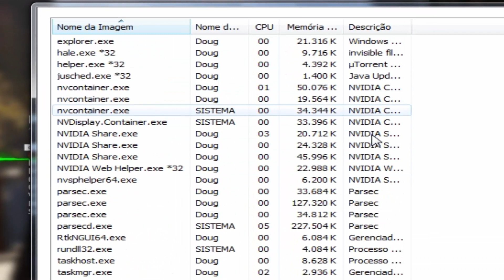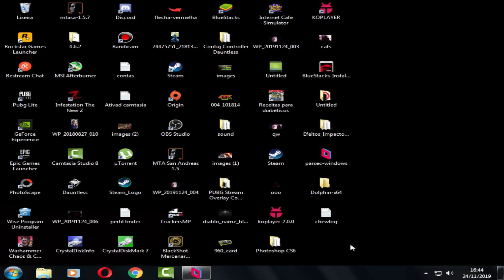Rode QUALQUER Jogo PESADO INDEPENDENTEMENTE Do PC Com Esse Programa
Uma simples solução para quem quer rodar um game pesado no PC fraco. Estamos falando do Parsec que serve como o Steam Remote Play e você não precisa de uma internet tão boa assim.